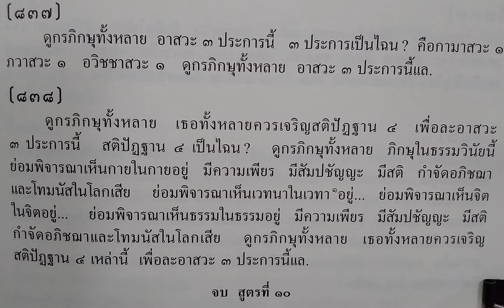เรียนรู้ พุทธวจน - เจริญสติปัฏฐาน ๔ เพื่อละอาสวะ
พุทธวจนปิฎก เล่ม ๑๑ หน้า ๕๐๑ ข้อ ๘๓๗-๘๓๘